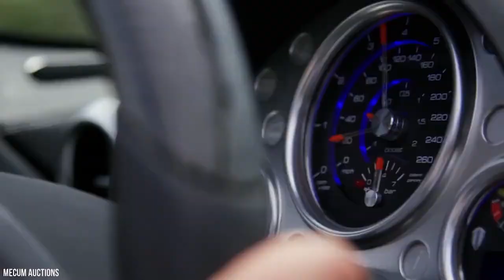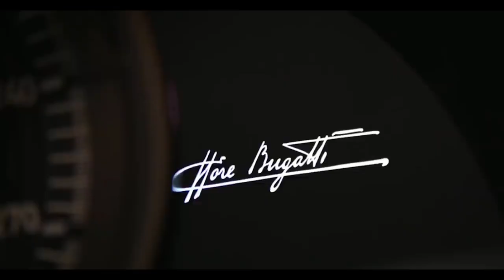Top 10 MOST EXPENSIVE CARS in the WORLD (McLaren, Lamborghini, Bugatti)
These cars are so much more than transportation, so much more than supercars or luxury rides. Even at the top end of the wealth spectrum, these rolling masterpieces are even out-of-reach of some of the most affluent, but easily attainable and a must-have accessory for the world's one-percenters.  In a universe where flamboyance and luxury are the status-quo, riding with swagger takes precedence over practicality and efficiency. Lifestyle criticisms aside - and yes, we are totally jealous, these are truly mind-boggling machines, and we'd like to count down our favourites for you here.

Thanks for watching the video, watch till the end, as we have a hidden bonus for you, and don't forget to hit like and subscribe and press the bell icons for regular updates.

Our List of the Top 10 Most Expensive Cars in the World are:
10. McLaren P1 LM
9. Lamborghini Veneno
8. Lykan Hypersport
7. Koenigsegg CCXR Trevita
6. Bugatti Divo
5. Mercedes-Benz Maybach Exelero
4. Bugatti Centodieci
3. Rolls Royce Sweptail
2. Pagani Zonda HP Barchetta
1. Bugatti La Voiture Noire